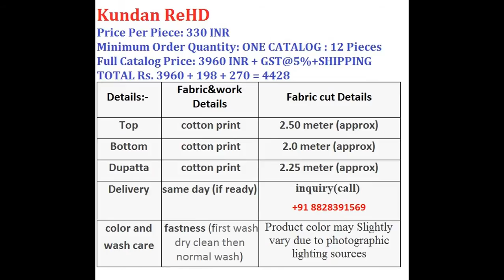KUNDAN REHD COTTON PRINTED MATERIALS WHOLESALE CALL WHATSAPP +91 8828391569